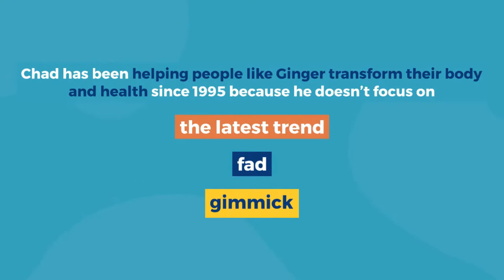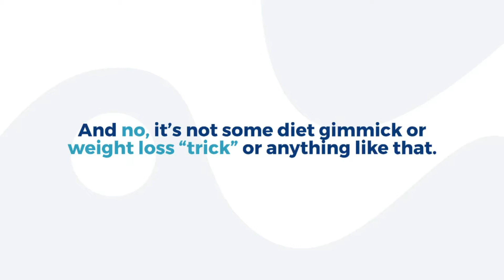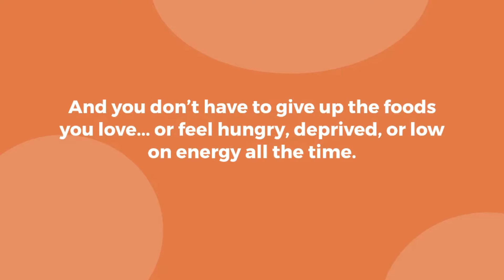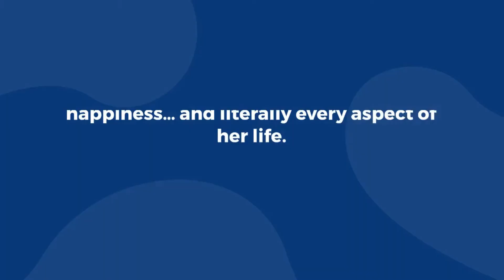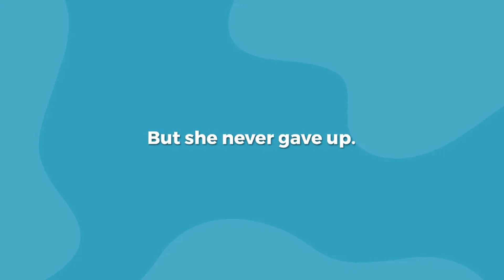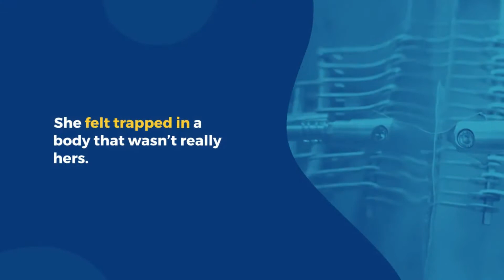New Method Weight Loss Results Of a 10 lbs in Just 14 days | How To Lose Weight FAST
how often do you think about your weight?

And how do you feel when you see yourself in the mirror?
or in photos... or when trying on clothes?
Do you feel frustrated, discouraged, and angry with yourself?
That’s exactly how Ginger felt, just a few months ago.
No matter how hard she tried to lose weight, the scale just wouldn’t budge.
Or when it did, she quickly gained it all back. Sometimes even more.
But she never gave up.
She tried all the latest diets.
She tried pills, bars, shakes, and other pre-packaged “health” foods.
She tried Weight Watchers… online weight loss programs… phone apps
Counting calories… limiting carbs… willpower...
She exercised longer. Harder. And more often.
She literally tried EVERYTHING.
and ended up feeling more and more deprived.
More and more exhausted.
More frustrated.
And more discouraged.
She felt trapped in a body that wasn’t really hers.
And Ginger’s health, energy, and self-confidence were all getting worse.
It affected her career… her family... her happiness… and literally every aspect of her life.
And just when she was about to give up…
Reset and condition your metabolism to work for you and lose weight permanently with this ONE SIMPLE Strategy!

Click the link directly above, and start losing your first 10 lbs today.